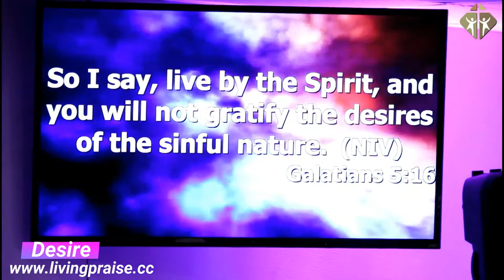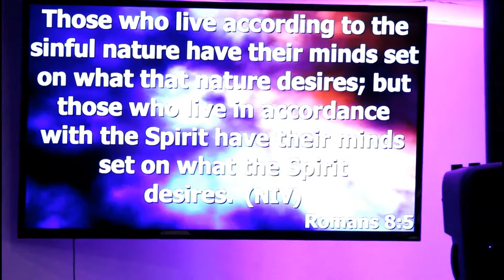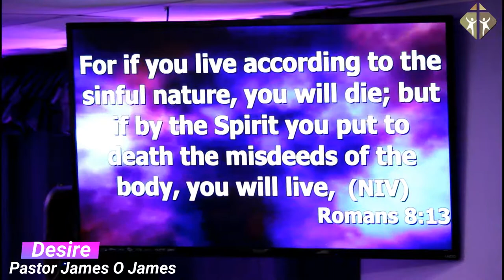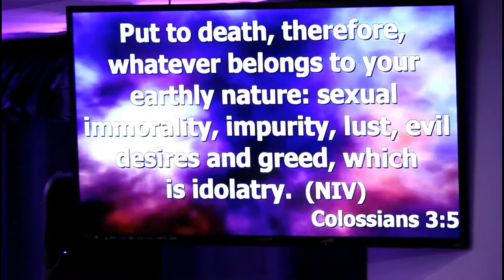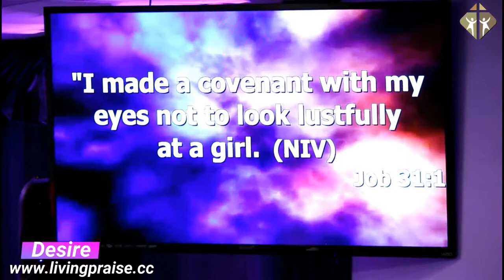Desire - Pastor James O James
Pastor James O James ministering
"Desire" @ Living praise church - Houston
Bible study.
8-8-19